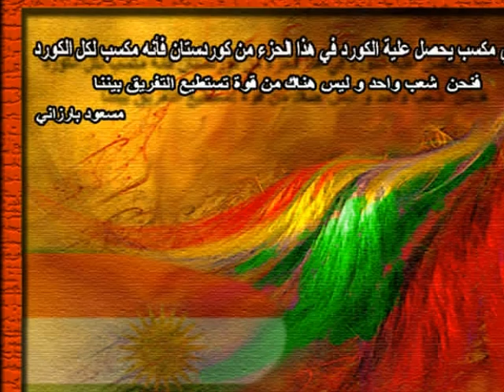Peshmerga " The Freedom Lions "